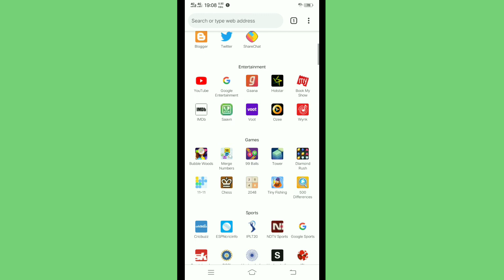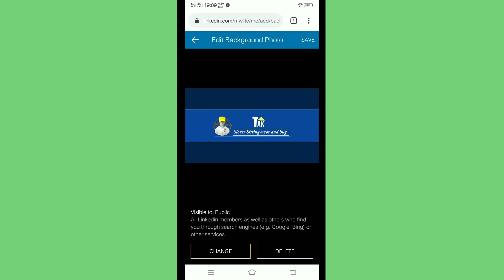how to add banner in linkedin profile | banner on LinkedIn | set banner in LinkedIn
How to change/upload an image

Go to your LinkedIn homepage.

Click "Me" on the top banner.

Go to "View profile"

Click the pencil icon underneath your cover image.

Then, click the same icon on top of the banner in the pop-up.

Select your image from your computer.

Hit "Open"

Click "Save"

cover Topic:-
LinkedIn cover photo size
LinkedIn background photo showing on mobile